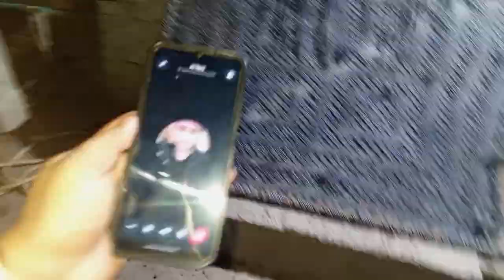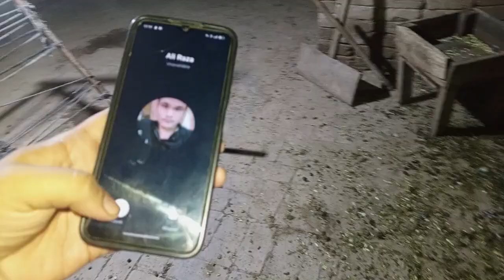Hamary Pet House pr Bhoot aa gya 👹 Ali Raza ko behosh kr dia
Assalamualaikum dosto setup pr Jin aa gya Ali Raza ko le kr Chala gya tha

AOA Friends !
I am here for you with all of my passion ❣️.It's my dream to built a community of pets lover 😊 share my channel with your friends and family 💕
I love my pets my YouTube family, your little help can make my day ❤️
Well meet in the next video
Take care 😘
Allah Hafiz 💜